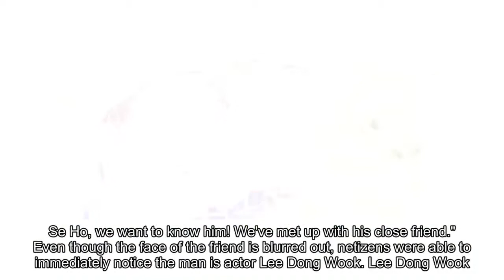'Infinity Challenge' members meet Lee Dong Wook to ask about his close friend Jo Se Ho